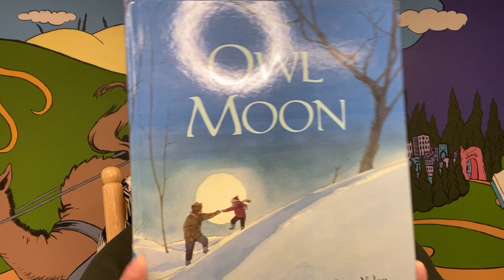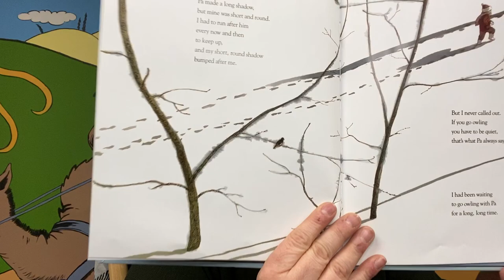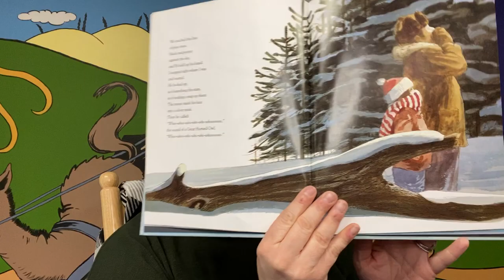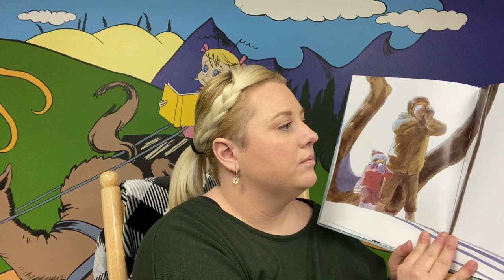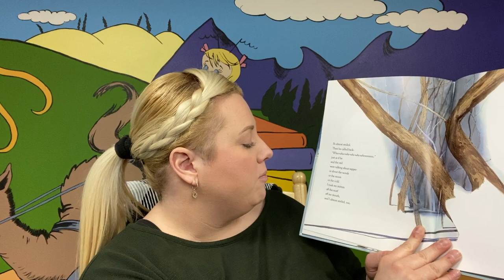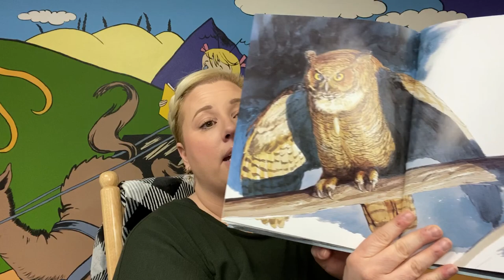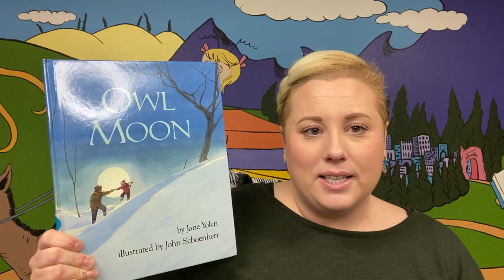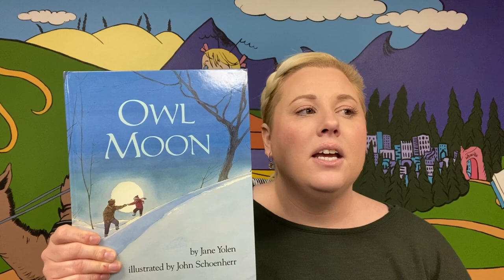Owl Moon by Jane Yolen and John Schoenherr-Read by Dr. Hill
Late one winter night a little girl and her father go owling. The trees stand still as statues and the world is silent as a dream. Whoo-whoo-whoo, the father calls to the mysterious nighttime bird. But there is no answer.

Wordlessly the two companions walk along, for when you go owling you don't need words. You don't need anything but hope. Sometimes there isn't an owl, but sometimes there is.